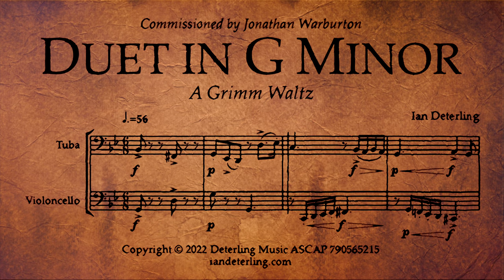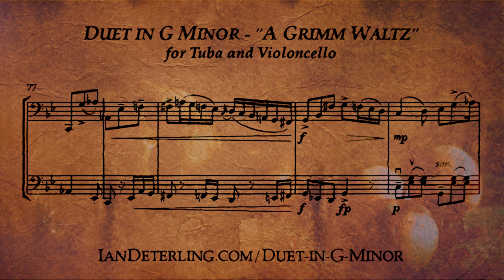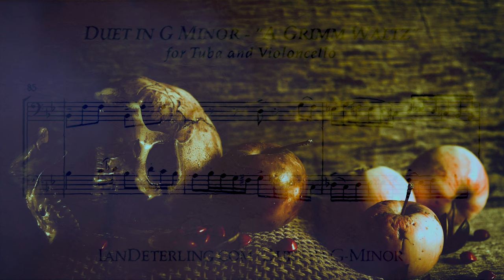Tuba and Cello Duet in G Minor "A Grimm Waltz" (Score Video)